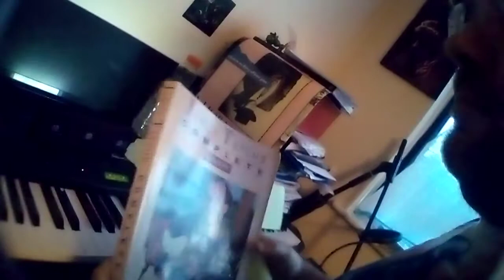James Taylor cover. 'Fire and rain' / 'Secret of life'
Practice 16-6-20